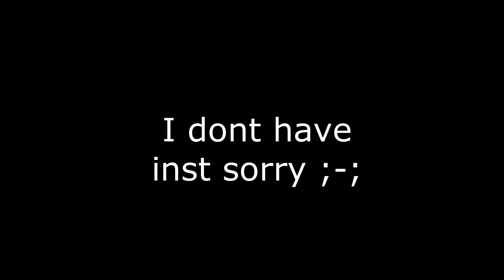Prey and Fight or Flight all reference that i found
амонас